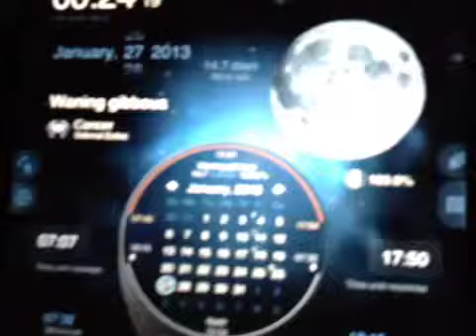no title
Recorded by the free app Chris shot one klip at Bowman Brewery on Jan 27 8:23 AM.